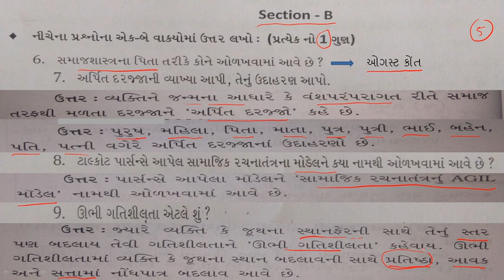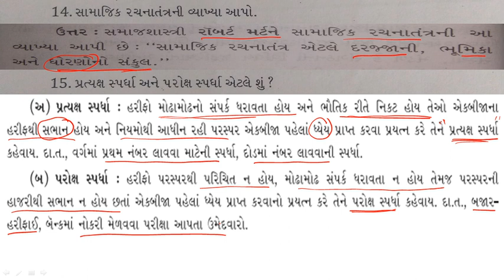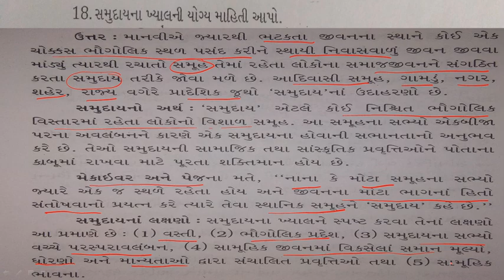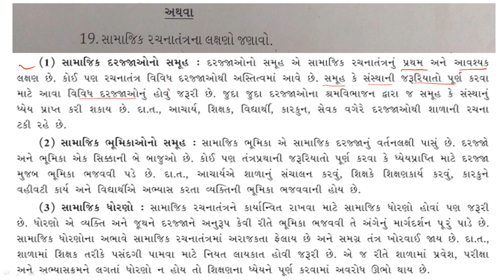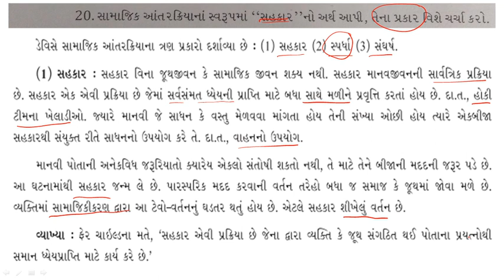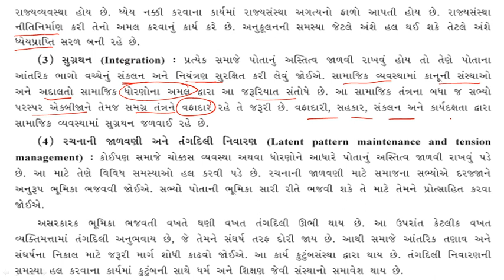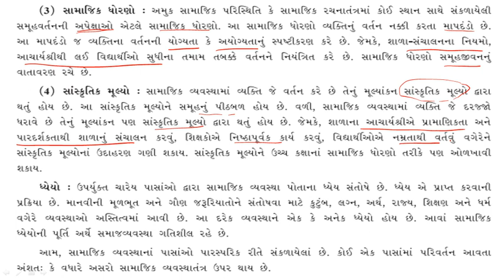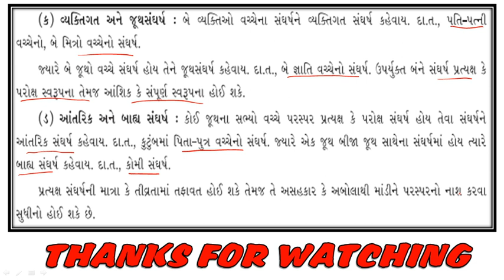ધોરણ-૧૧ (આર્ટસ) | વિષય- સમાજશાસ્ત્ર પેપર સોલ્યુશન